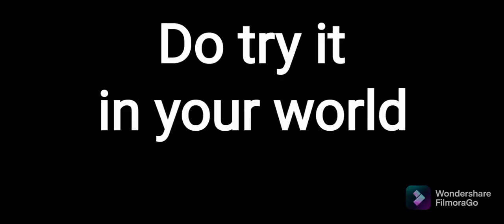BEST MINECRAFT SPAWN SEED EVER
Try this seed and and comment it